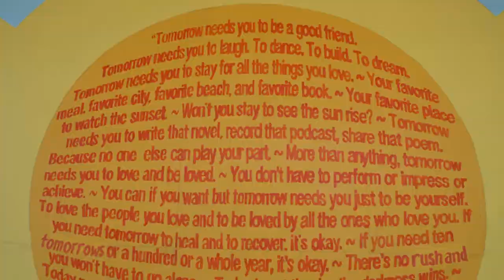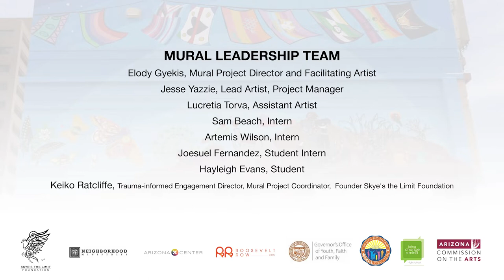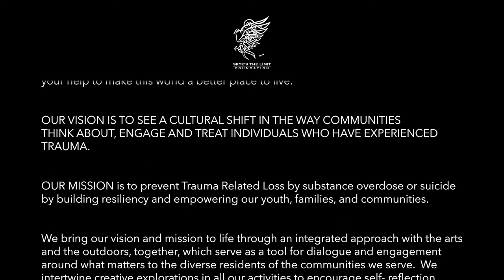Expressing Ourselves! Mural Project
EXPRESSING OURSELVES! IDENTITY,DIVERSITY&THRIVING ADVERSITY
Unveiling Event:  MAY 21, 2022 5PM-6pm  - Top floor of the Parking Garage at the Arizona Center

"THE MURAL WAS DESIGNED TO SERVE AS A BEACON OF HOPE, AND A REMINDER THAT WE EXIST AND THAT IS ENOUGH" (SAM BEACH & ARTEMIS WILSON)

"EXPRESSING OURSELVES! IDENTITY, DIVERSITY AND THRIVING IN ADVERSITY" - This mural project is about raising awareness on substance abuse and suicide prevention and asking for help, speaking out, supporting friends and finding the resources and courage to live.   We are intentionally engaging and guiding youth and young adults to express themselves through themes of identity and the diversity amongst each of us and how we can all THRIVE individually and together in this world.  This is a mural depicting a RESILIENT world of acceptance amongst our DIVERSITY. We are expressing ourselves because "Tomorrow Needs Us" (a rewording, with permission, on the poem "Tomorrow needs You" found on twloha.com that will be scribed in the mural).

A little about the project PROCESS:   The MURAL project involved community engagement design sessions for design input from various sectors and youth of our community.  Our mural intern artists who are working alongside professional artists have compiled all the drawings, that were submitted to us from many different people, into a final mural design and created a giant paint-by-number mural.  The design is projected onto the prepared and primed 5x5 mural pelon material.  This process allows our team to engage and invite the community to help paint the mural.  Once all the 5x5 panels of the mural design are painted, the mural team will affix the 5x5s onto the wall connecting and touching up each piece that when all together will showcase the full mural design on the wall as if it were painted on the wall.  This process not only guarantees a long life for the mural but is intended to garner community involvement and engagement.  For us, it’s the engagement process that is important and the results that come out of the discussions and collaboration of ideas acknowledging a representation of our community and prompting courage to seek for help, to express yourself, your feelings and to speak out.

Final Site of mural:  Arizona Center, top floor of the parking garage at 401 E Fillmore St, Phoenix, AZ 85004

THE COLLABORATIVE, TRAUMA-INFORMED, COMMUNITY MURAL PROJECT is brought to you by Skye's the Limit Foundation in partnership with Neighborhood Ministries-Phoenix and Arizona Center and supported in part through grants from the Trauma Informed Substance Abuse Primary Prevention program of the Arizona Governor's Office of Youth Faith and Family and the Youth Arts Engagement program of the Arizona Commission on the Arts which receives support from the State of Arizona and the National Endowments for the Arts.